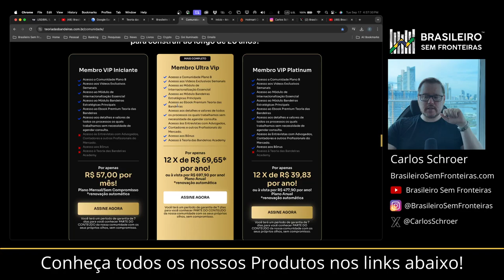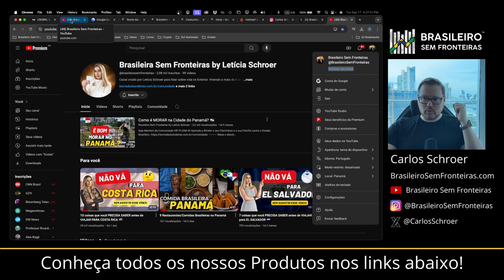Pablo Marçal: a que ponto chegou a política no Brasil?